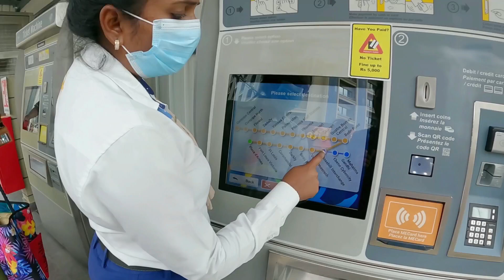port Louis Victoria caudan waterfornt एक बार आना जरूर घूमने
please